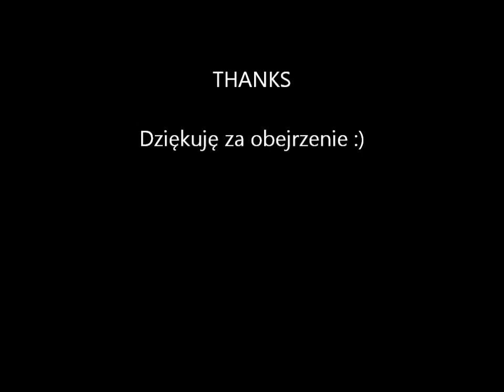Instrybutor + podkład (harmonizator)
Witam. To moje pierwsze tego rodzaju wideo. Nie jestem zawodowym muzykiem. Pozdrawiam odwiedzających :)